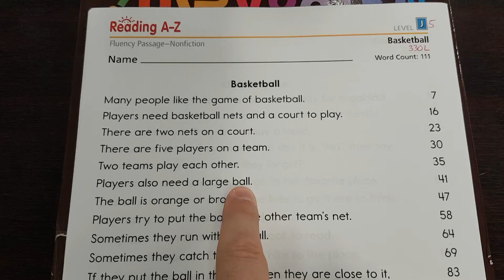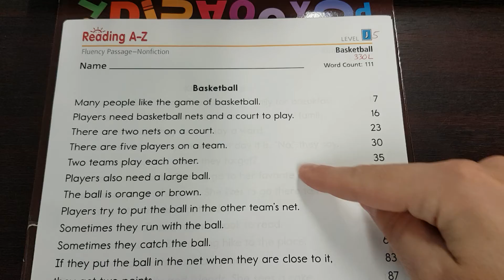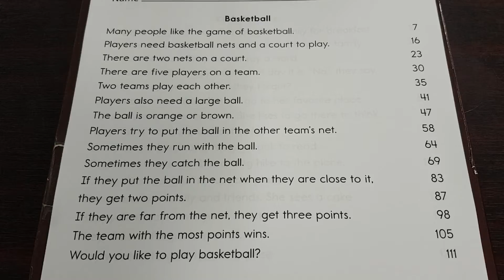J5 Basketball - AZ Fluency passage echo reading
The main idea of "Basketball" is to learn about the basic rules of basketball so we know how to play and have fun.  Or, the main idea of "Basketball" is to get excited to play basketball by talking about how to play the game and follow the rules.

Reading A-Z owns this material.